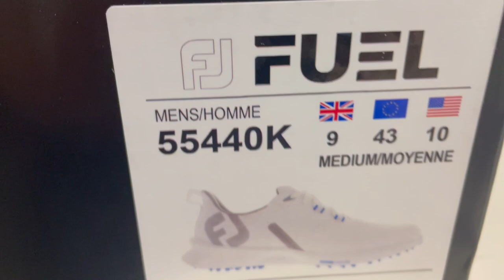Unboxing : FUEL de FootJoy, les shoes athlétiques et légères de Will ZALATORIS !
Découverte des nouvelles Fuel de Footjoy, les remplacantes des Hyperflex. Légèreté, nouvelle stabilité médiane et look sportif au menu, pour des chaussures homme, femme, enfant qui seront portées sur le PGA Tour par Will Zalatoris !